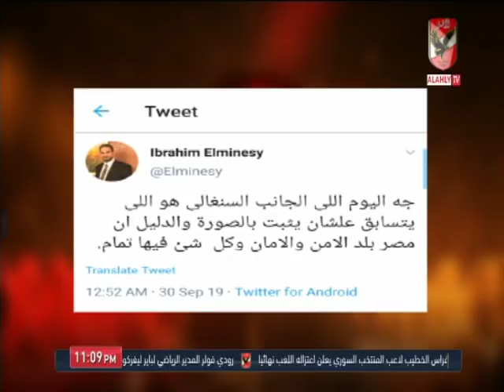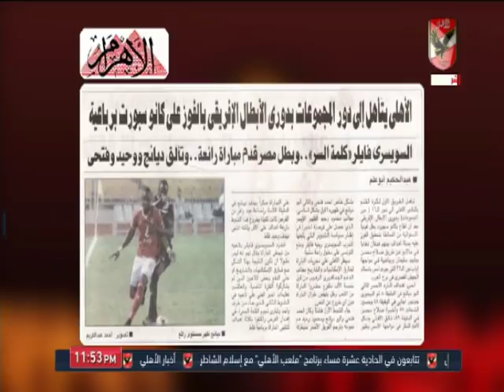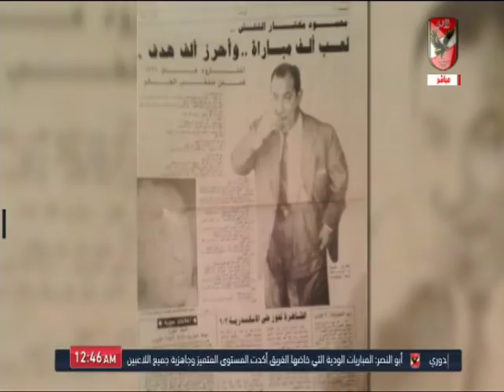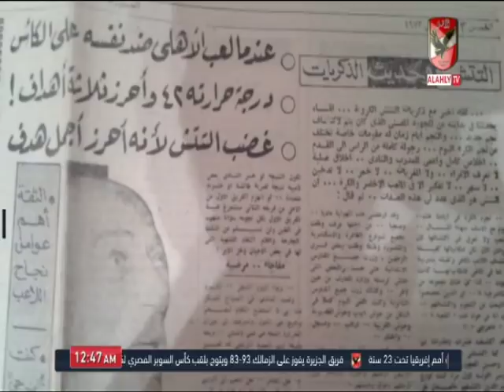حلقة ملك وكتابة 30-9-2019